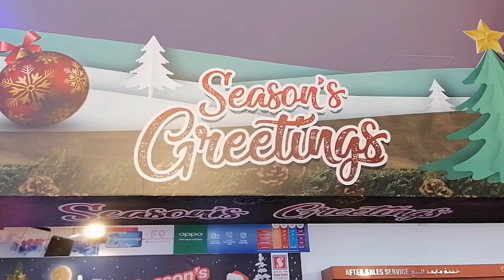Merry Christmas everyone! Fr. ToothlessVampire family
Merry Christmas everyone from Toothless Vampire family 🥰

Leaving a comment would be appreciated.
☆LET'S BE FRIENDS AND BE A PART OF TOOTHLESS VAMPIRE FAMILY☆